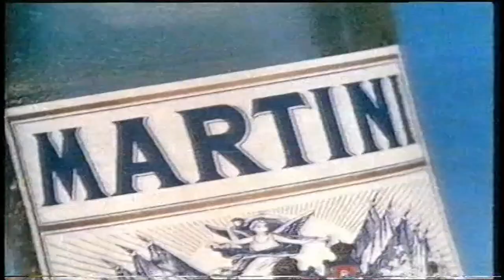1990 Martini Rossi Twin Towers and 1985 Martini Bianco TV commercials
TIP ME WITH THE HEART SHAPE WITH $ IN IT (any amount you wish)